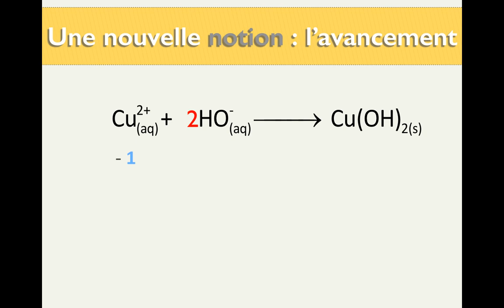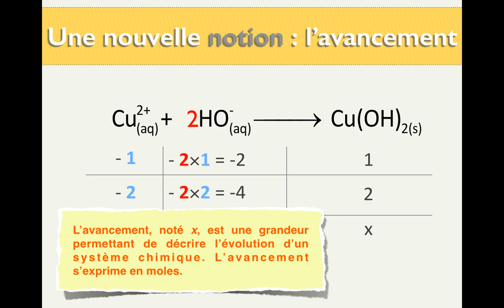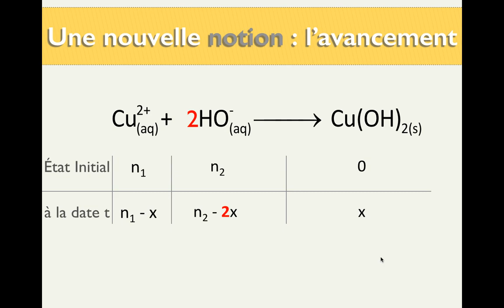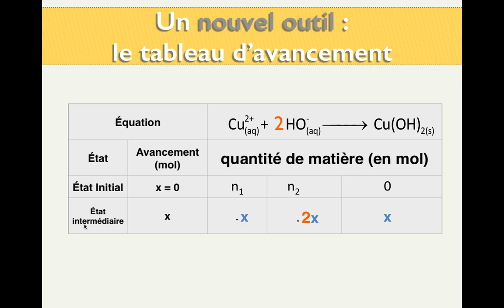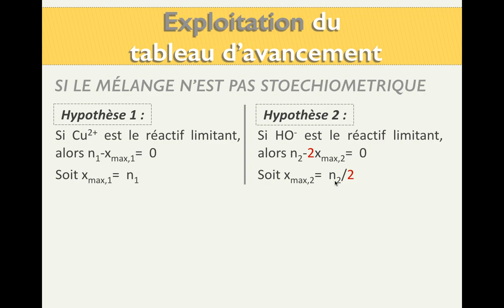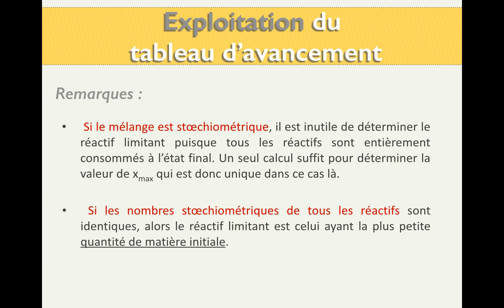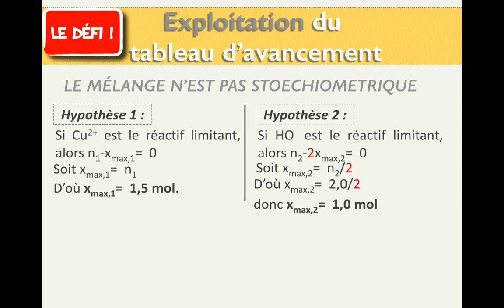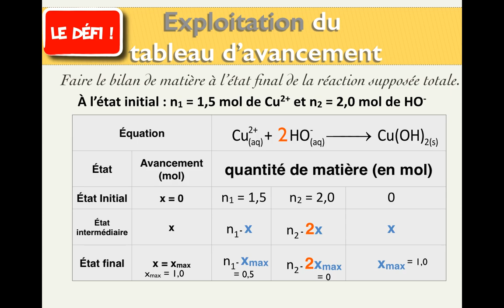Couleur et quantité de matière - 4/4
Les notions fortes dans cette vidéo :
- notion d'avancement ;
- notion de tableau d'avancement (ou tableau d'évolution) ;
- détermination d'un réactif limitant ;
- bilan de matière à l'état final